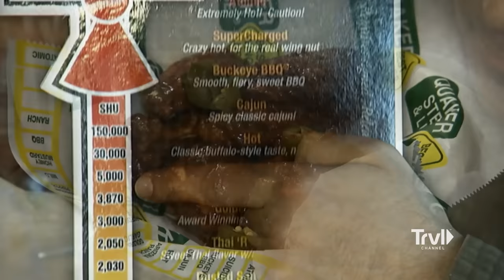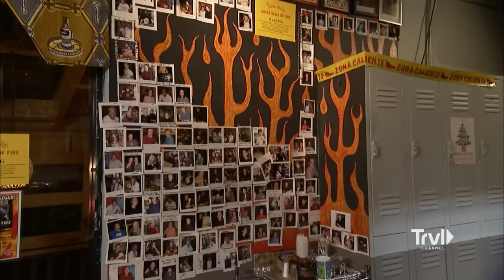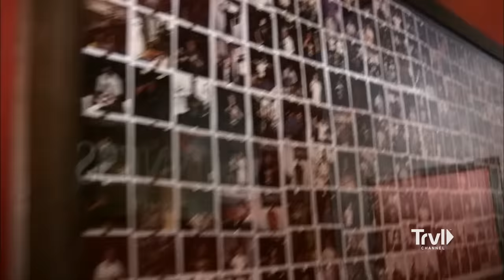Adam Richman Takes On the Spiciest Food Challenges in America | Man v. Food | Travel Channel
Relive some of the hottest moments of Man v. Food as we count down 5 of the spiciest challenges host Adam Richman conquered across the United States. Adam fearlessly takes on hellfire wings, super spicy habanero fritters, and spicy orochon ramen --  but can he stand the heat? Watch as Adam is pushed to his absolute spice limit, and see who wins in the ongoing battle between man & food!

Armed with a serious love of food and years of experience in the restaurant business, Adam Richman travels the country in search of America's most delicious dishes and ultimate eating challenges.